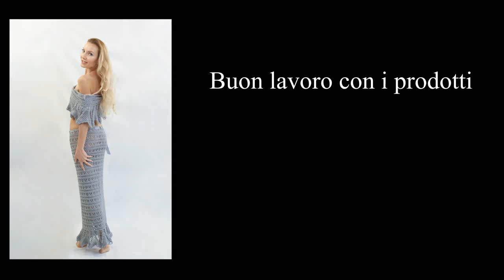Two Skirtz. l'eleganza del Cotone Viscosa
Un capolavoro di raffinatezza ed eleganza, creato dalla designer Raffaella Lorenzin con lo splendido filato Cotone Viscosa di Filati Tre Sfere.